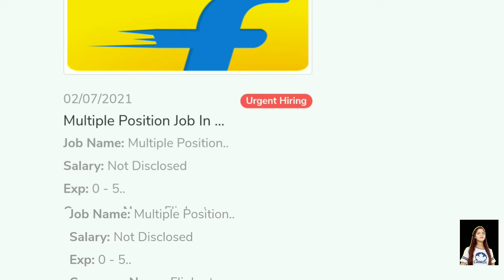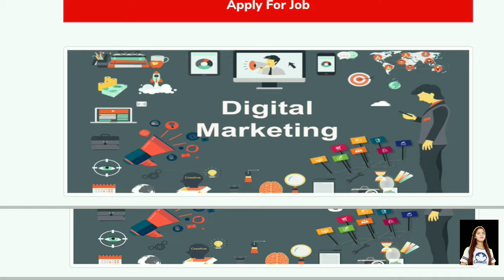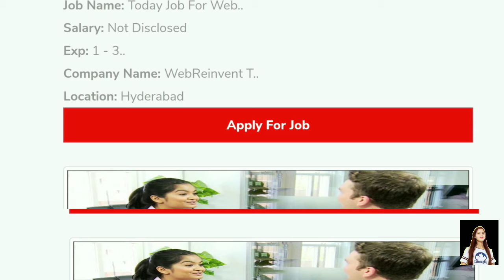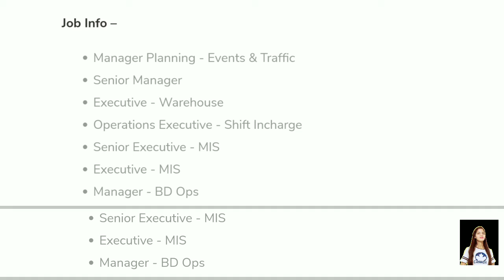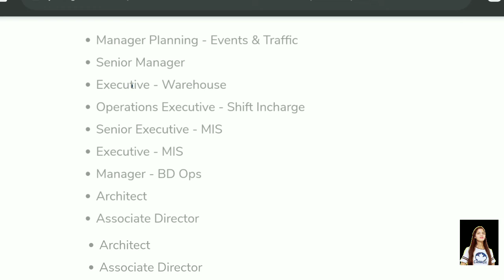Flipkart 2021 Work From Home Job For 10,12th Pass Fresher & Graduates | Anyone Can Apply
HELLO EVERYONE..🙏🏻
IN THIS VIDEO I WILL DISCUSS YOU ABOUT AMAZON JOB..

YOUR QUIRY :-

WORK HOME JOB
AMAZON JOBS
HOW TO APPLY FOR AMAZON JOB
HOW TO APPLY FOR WORK FROM HOME JOB
WORK FROM HOME JOB KE LIYE KAISE APPLY KARE
ONLINE JOBS
ONLINE JOBS KAOSE KARE
ONLINE JOB KAISI HOTI HAI
GOOGLE JOBS
GOOGLE JOB KE LIYE KAISE APPLY KARE
JOBS FOR FRESHERS
FRESHERS KE LIYE JOBS
AFTER 12TH PASS JOB
AFTER 10TH PASS JOB
ONLINE JOB BENEFITS
ONLINE JOB SALARY

AMAZON JOBKE LIYE KAISE APPLY KARE